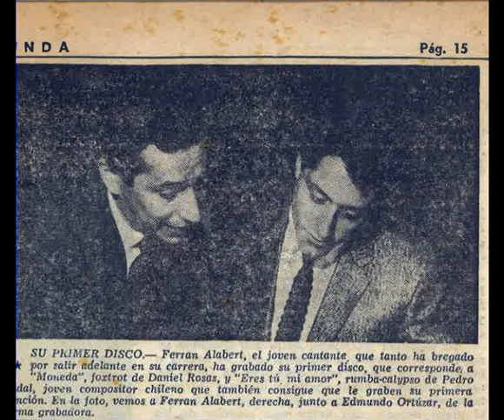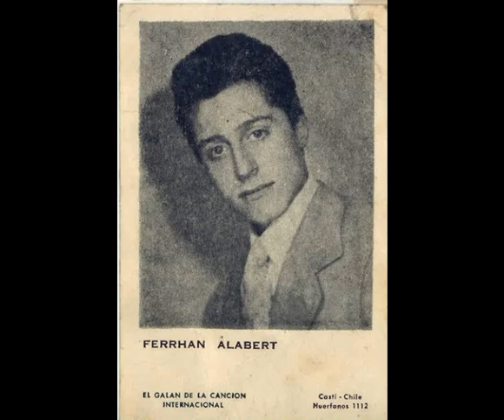Ferran Alabert - Moneda, moneda